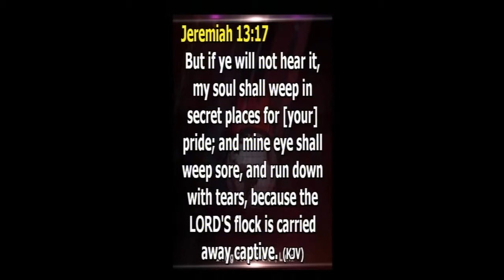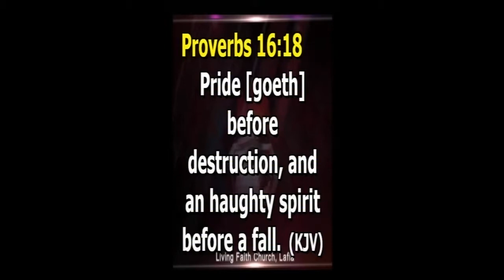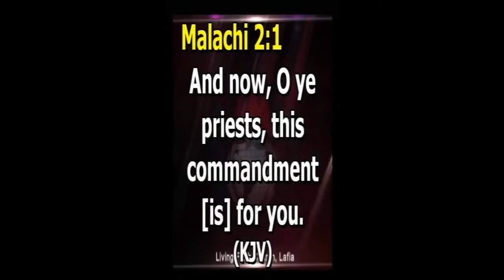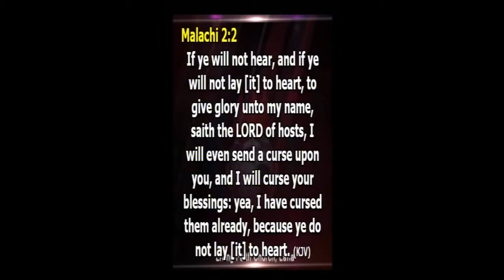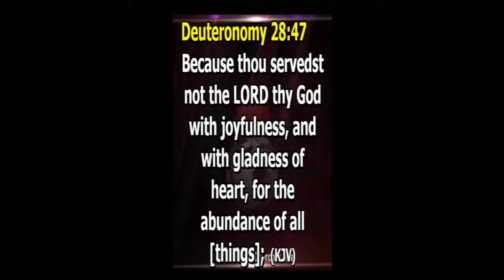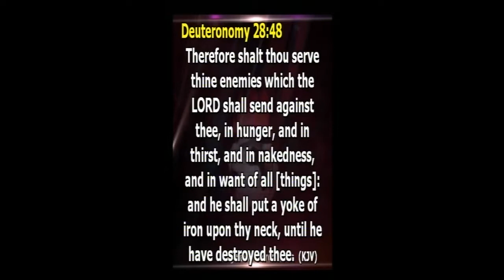THE POWER OF THANKSGIVING BY PST. TONY AMAEFULE 291117